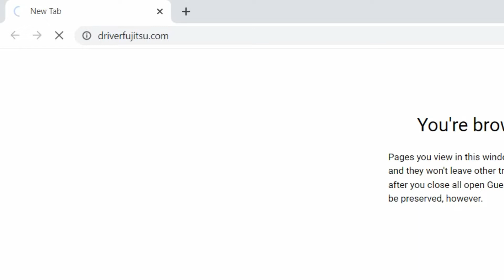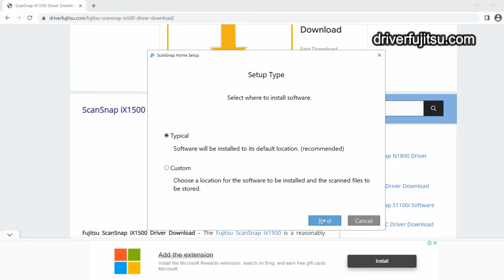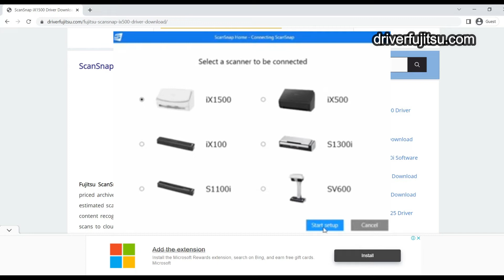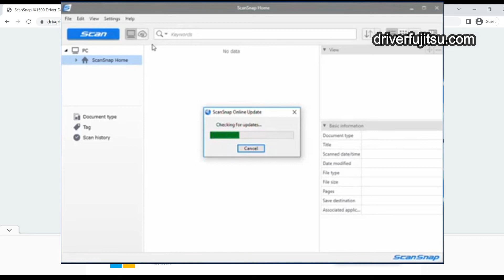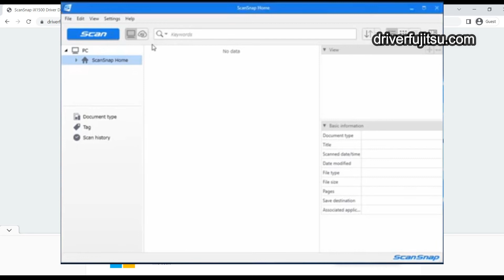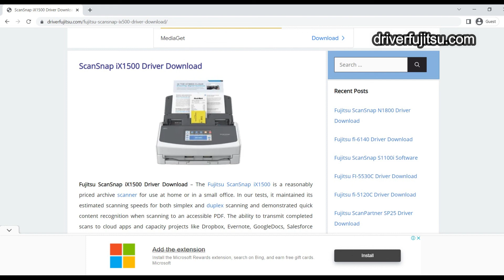How To Install Fujitsu Driver for Windows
Here is How To Install Fujitsu Driver for Windows for the driver please visit driverfujitsu.com